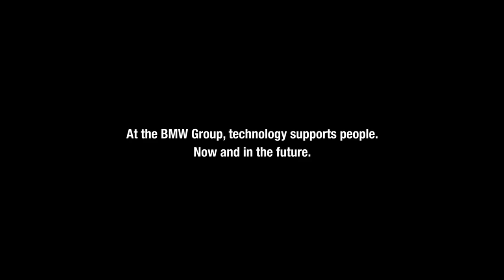At the BMW Group, technology supports people. Now and in the future. Episode I: Bavarian Breakfast.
Find out more about current developments and innovations at the BMW Group